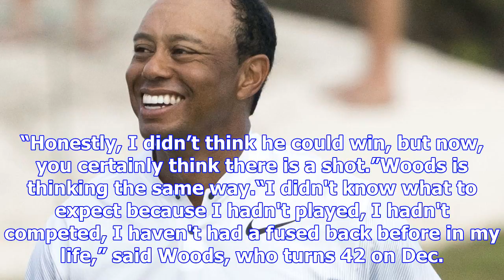Tiger woods in position to win after second-round 68 at hero world challenge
CLOSE SportsPulse: USA TODAY Sports' Steve DiMeglio breaks down Tiger Woods' second-round performanc...